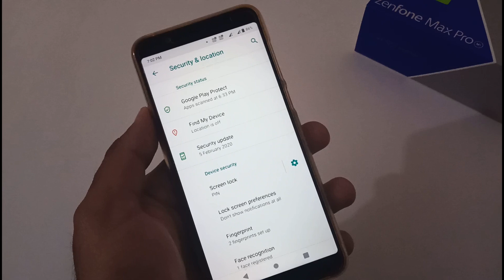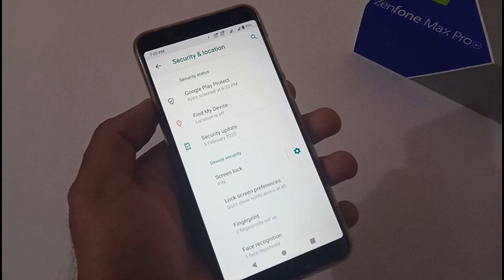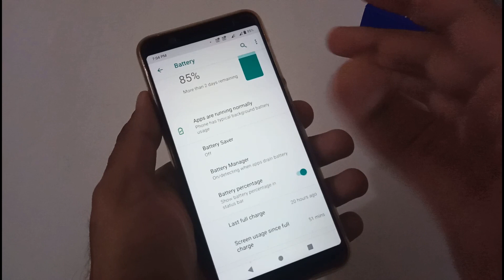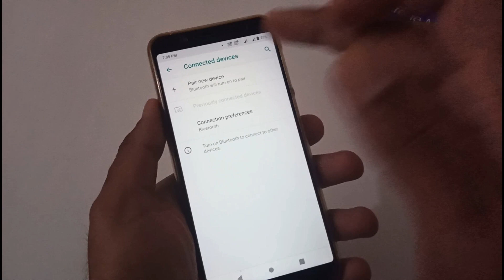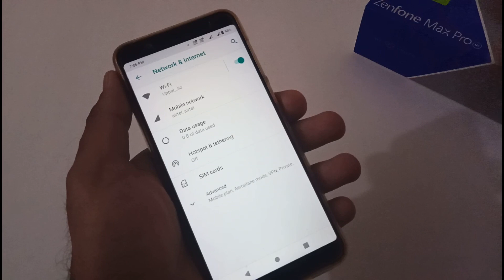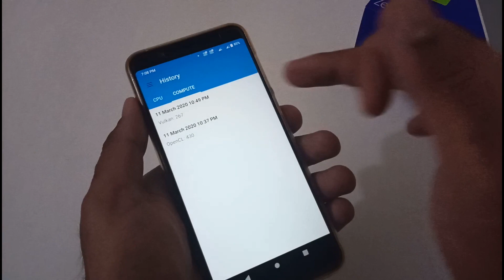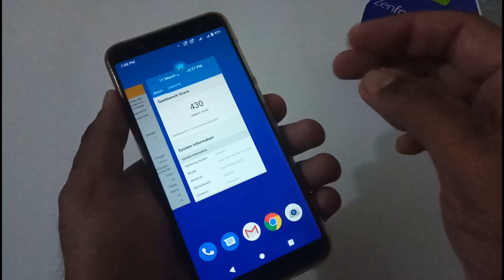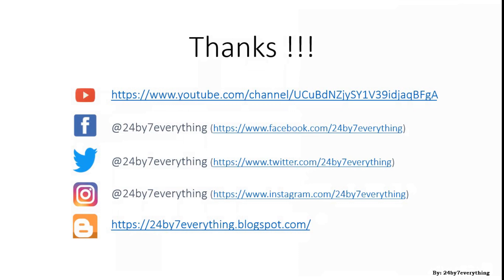Asus Zenfone Max Pro M1 | Review of Version 061 FOTA Update | Hindi Audio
Here is the video on the Review of Version 061 Update or Review of FOTA Update Version 061 or Review of March 2020 Update on Asus Zenfone Max Pro M1 in Hindi.

01. Asus Zenfone Max Pro M1 | Download and Install Version 061 Update from Asus Server:

02. Asus Zenfone Max Pro M1 | Finally Official FOTA Update Available for Version 061:

03. Asus Zenfone Max Pro M1 | Download and Install Version 061 Firmware for Custom ROMs:

04. Asus Zenfone Max Pro M1 | Download and Install Version 061 Delta or OTA Package Update:

Title: Asus Zenfone Max Pro M1 | Review of Version 061 FOTA Update | Hindi Audio

Tags: asus zenfone max pro m1 review of version 061 fota update hindi audio

Thanks !!!
24by7everything Team